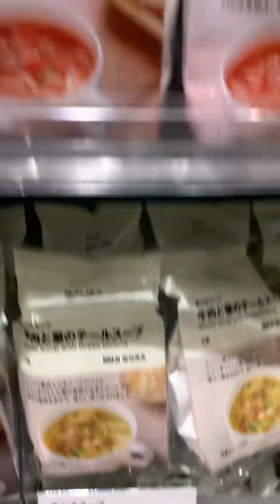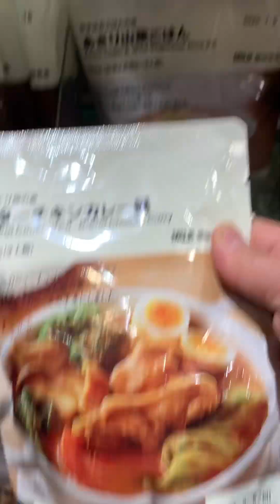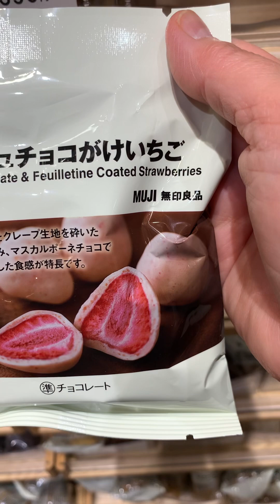Instant Foods in Japan